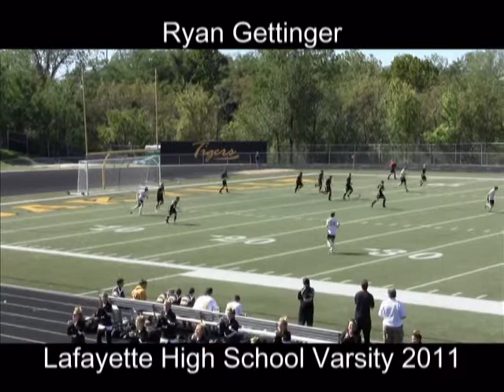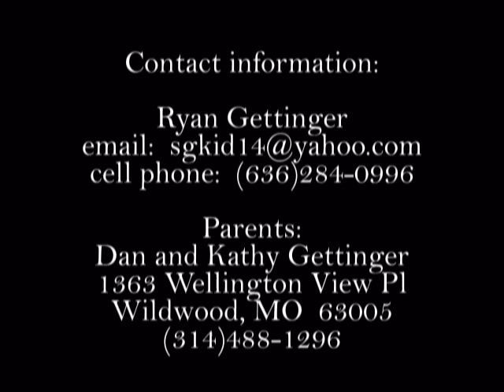Ryan Gettinger High School 2011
Ryan Gettinger
Goalkeeper
Class of 2013
Lafayette High School
St. Louis, MO
St. Louis Scott Gallagher